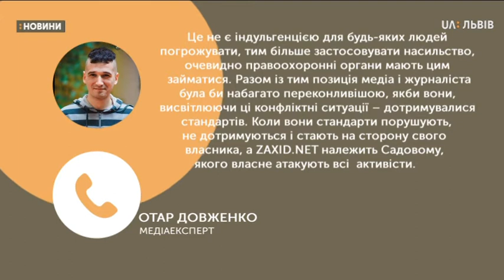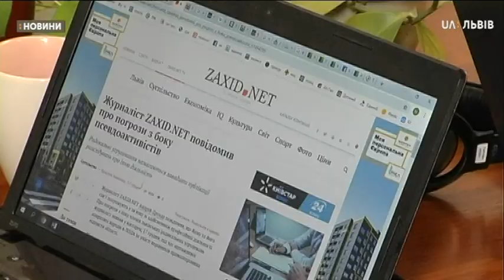Сюжет 18.19.2019 Львівським журналістам погрожують через професійну діяльність